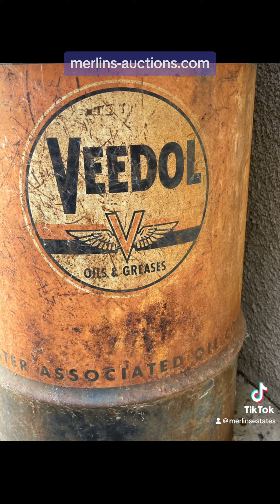Merlin's Online Auction ending Sept 29 at 7pm... Bid now!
Online auction with a lot of great items begins to end on Sept 29 at 7pm.

Our clients are moving and the items in this auction just don’t fit at the new place.  Nice variety of household goods, collectibles, quilts, musical instruments and garden related items.  Non smoking household very clean and well cared for.